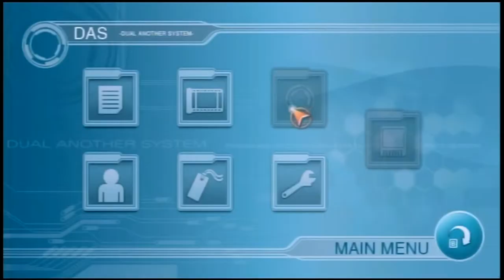Another Code: R - Part 14 - Elizabeth Alfred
Another Code: R, A Journey into Lost Memories
A PAL only "puzzle" adventure game for the Wii.